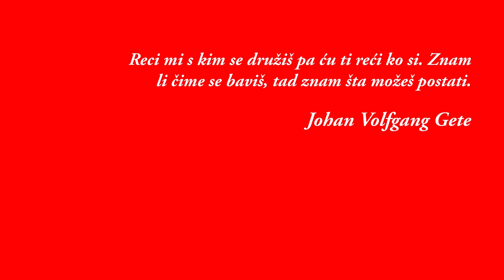Misao Dana - Johan Volfgang Gete 5